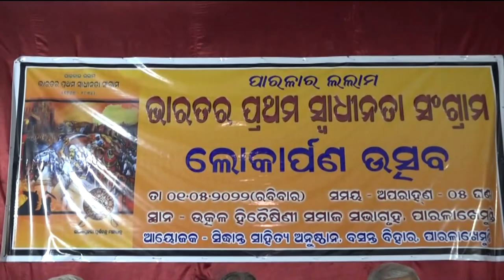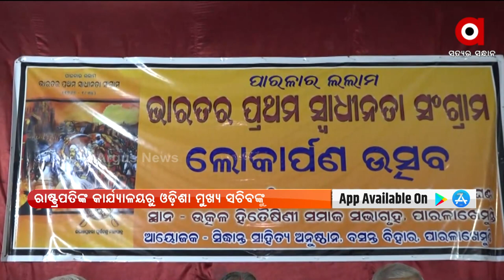Parala's Armed revolution against Britishers demanded to be Considered as First Freedom Struggle